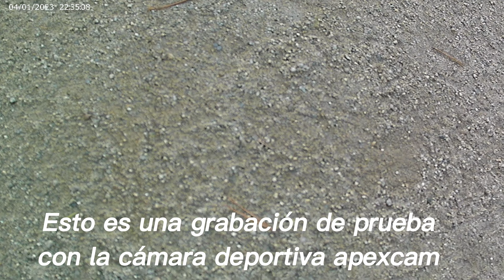Mejorado edición:Video de prueba con Rosalia y pareja/improved edition: with Rosalia and partner